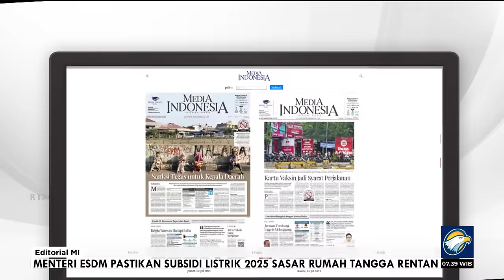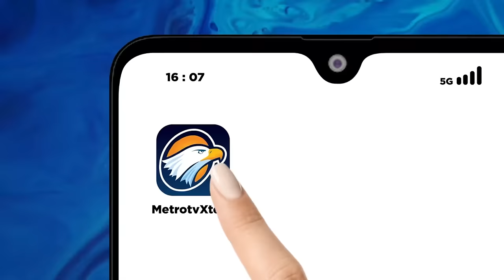Bedah Editorial MI - Menjaga Kedaulatan Rupiah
NEGERI ini belum sepenuhnya mampu mengatasi gejolak mata uang yang hadir berkali-kali dan berulang.
Seperti yang terjadi dalam beberapa pekan terakhir, ketika melemahnya nilai tukar rupiah terhadap dolar Amerika Serikat kian mengkhawatirkan banyak pihak, terutama para pelaku usaha.

Kemarin, rupiah memang ditutup menguat 0,3% di angka Rp16.365 per dollar AS. Begitu juga dengan kurs tengah Bank Indonesia, Jakarta Interbank Spot Dollar Rate, juga ditutup menguat di Rp16.368 per dollar AS, atau menguat tipis 0,04% jika dibandingkan dengan posisi penutupan pekan lalu. Tapi, nilai rupiah itu masih amat rendah, mendekati nilai saat krisis moneter tahun 1997 hingga 1998.

Pada saat yang hampir bersamaan, kemarin, Badan Pusat Statistik juga melaporkan surplusnya nilai ekspor RI yang tumbuh hampir 3%. Sedangkan impor mencatat penurunan 8%, setelah pada April tumbuh hampir 5%. Capaian surplus perdagangan yang membesar itu tentu menjadi sentimen positif bagi rupiah. Kinerja ekspor yang masih positif akan memberikan peluang lebih besar bagi pasokan valas di pasar domestik.

Akan tetapi, surplus neraca perdagangan seperti itu tidak menjamin keamanan cadangan devisa. Surplus dagang bisa terus tergerus bila dolar AS menguat dan rupiah melemah karena kita menganut rezim devisa bebas.

Lebih-lebih lagi, ketidakpastian global yang dipengaruhi konflik di berbagai wilayah masih amat tinggi. Maka, stabilitas rupiah akan selalu tetap berada dalam posisi rawan guncangan. Oleh karena itu, pemerintah mesti membuat langkah terobosan, terutama dengan memperkuat pondasi ekonomi. Apalagi, selama ini  industri kita masih banyak yang mengandalkan impor atau bahan baku impor.

Gabungan Pengusaha Makanan dan Minuman Seluruh Indonesia (Gapmmi), misalnya, menyebut 100% kebutuhan gula dan gandum untuk industri makanan dan minuman berasal dari impor. Begitu pula 80% kebutuhan susu yang bahan bakunya masih harus didatangkan dari luar negeri. Pelemahan rupiah jelas akan memukul industri semacam ini, begitu juga dengan sektor energi, manufaktur, dan sebagainya.

Oleh karena itu, selain harus terus melakukan intervensi melalui Bank Indonesia, pemerintah perlu memikirkan solusi lain, seperti pemberian insentif ekspor dan upaya penguatan produksi di hulu agar ketergantungan bahan baku impor makin kecil. Ada baiknya pula rezim devisa bebas dibuat agar tidak sebebas-bebasnya. Berlakukan syarat tenggang waktu yang lebih agar dolar AS tidak terlalu mudah keluar masuk Indonesia.

Harus ada kemauan politik yang kuat dari pemeritah untuk membenahi berbagai sektor, khususnya sektor pertanian kita. Jika kualitas dan kuantitas produksi jagung atau kedelai kita rendah, ya diperbaiki, bukan terus justru dibiarkan sehingga bisa dijadikan alasan untuk impor. Mentalitas jalan pintas ala makelar ini harus disingkirkan jauh-jauh jika kita ingin menjadi bangsa yang berdaulat. Masak untuk membuat tahu-tempe, kita mesti selalu mengimpor kedelai dari negara lain?

Kebiasaan impor ini harus segera diakhiri, bukannya turut dimuluskan dengan kebijakan relaksasi. Lihat saja bagaimana industri sepatu dan tekstil kita bertumbangan lantaran banjirnya produk-produk impor, baik yang legal maupun ilegal. Orientasi atau cara pandang ini mesti diubah. Yang harus digenjot adalah bagaimana meningkatkan nilai ekspor, dengan terus-menerus menambah kandungan lokal bahan ekspor itu, bukan malah sebaliknya.

Untuk menjaga stabilitas kurs rupiah, kita tidak bisa semata mengandalkan Bank Indonesia. Pemerintah harus pula mengurangi ketergantungan pada impor, setidaknya yang memakai dolar AS. Langkah lainnya adalah sedikit demi sedikit mengurangi utang negara maupun swasta. Selama tidak ada niat untuk berdaulat, kita akan terus-menerus tergantung seperti ini, termasuk nilai tukar yag akan terus kena hajar.

Saatnya kita berdaulat dalam bentuk sebenarnya, bukan berdaulat sekadar melalui kata-kata.